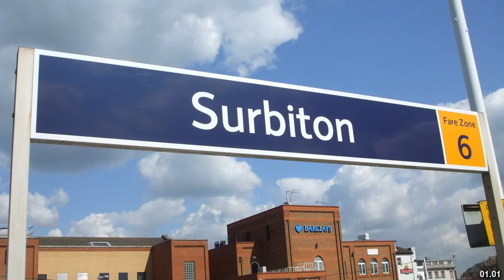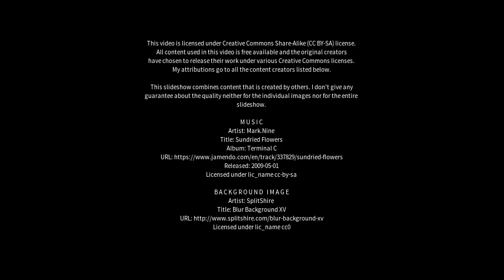Best places to visit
Best places to visit - Surbiton (United Kingdom) Best places to visit - Slideshows from all over the world - City trips, nature pictures, etc.